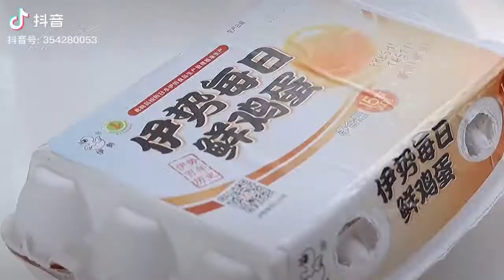Học làm món ăn đơn giản 4 | Pizza đế bánh mì